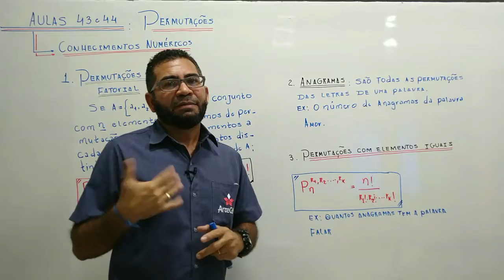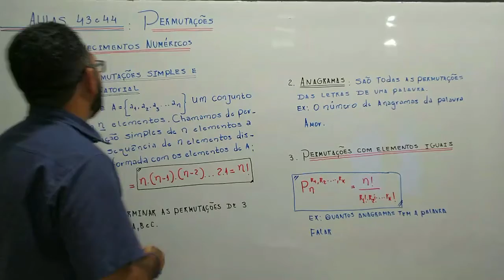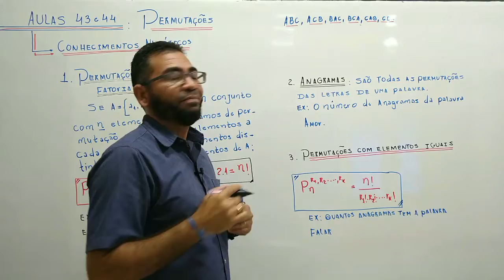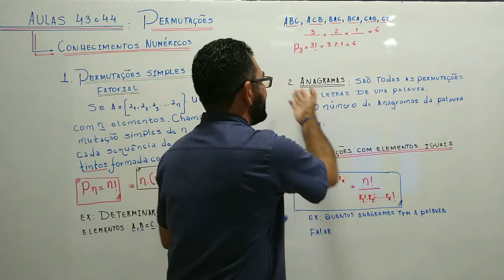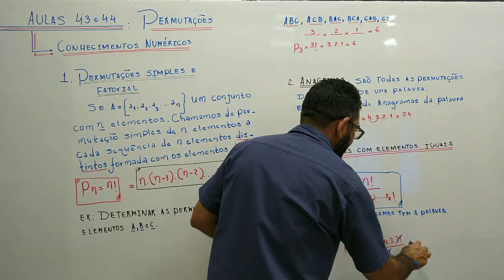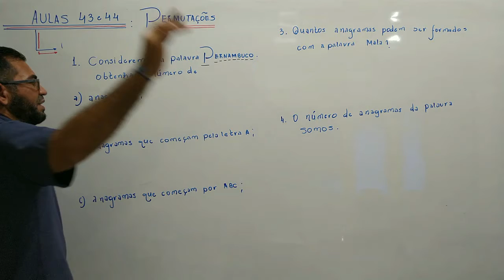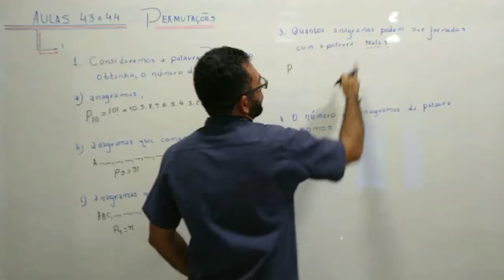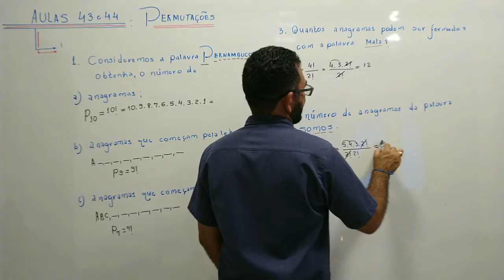31/08 - 2° ANO (EM) - MATEMÁTICA - AULAS 42 E 44 - PERMUTAÇÕES - FRANCISCO CARLOS